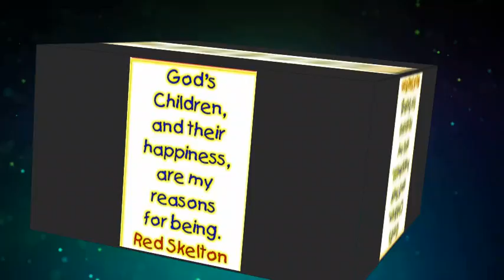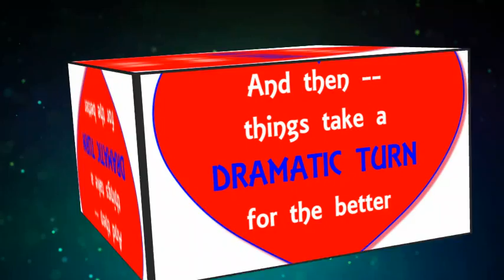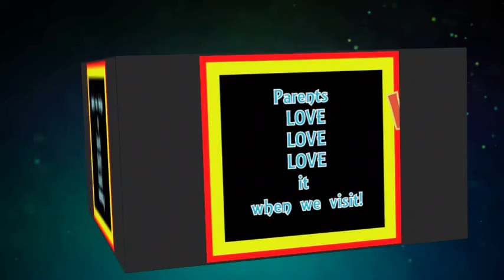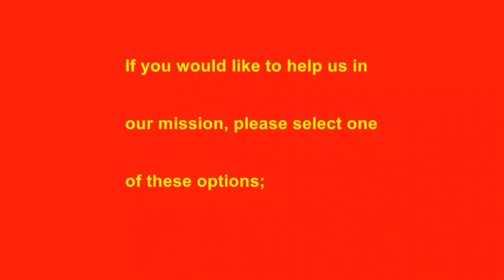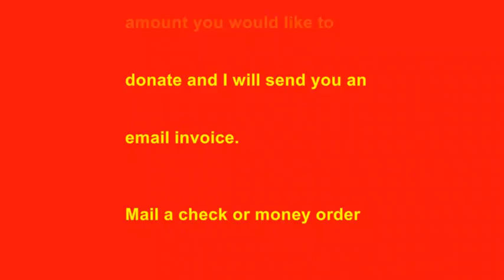Zanyologists 2017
To donate to help us prepare our soon to start online crowdfunding fundraiser please select one of these options;

Mail a check or money order to me at:
Carl Jones

This short video gives you a good idea of what we as Therapeutic Clowns do in our role as a Therapeutic Clown. It's a precursor to our upcoming crowdfunding project (our third) and we hope this gives you an idea of how important our mission is and how serious the need for some humour is in most hospitals.